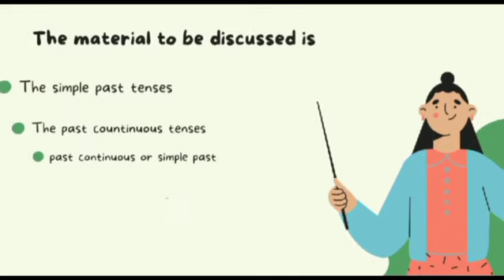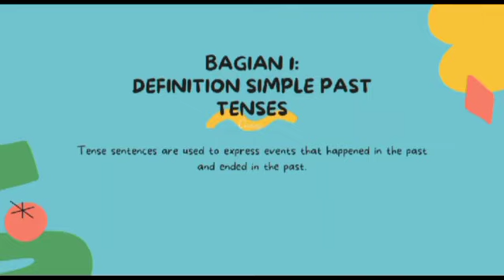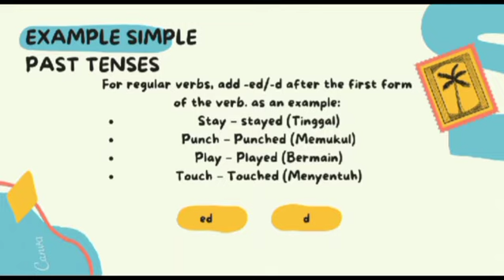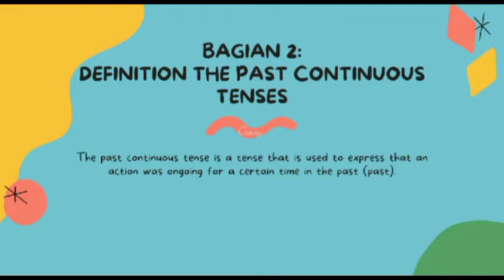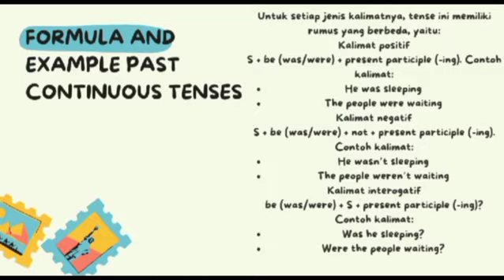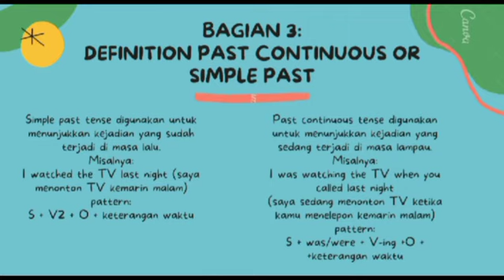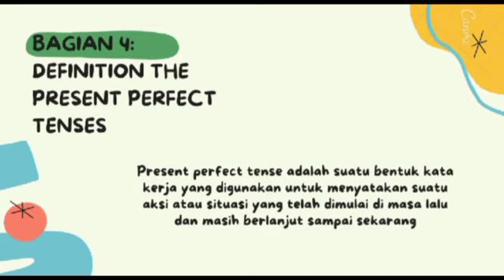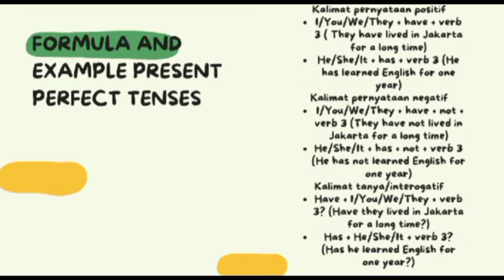The past and perfect tense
Nama: Tiara Aisyah Nabila
No.absen: 18
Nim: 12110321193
Judul: the past and perfect tense
Bahasa Inggris 2/ MPI/2/E/2022